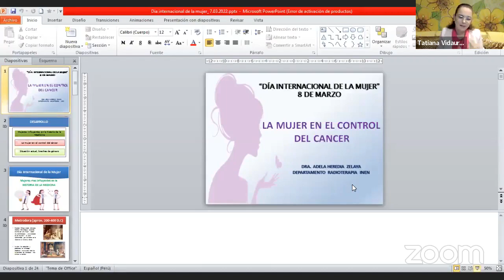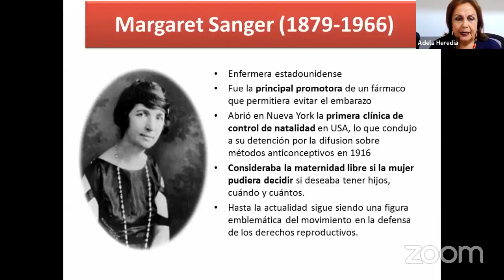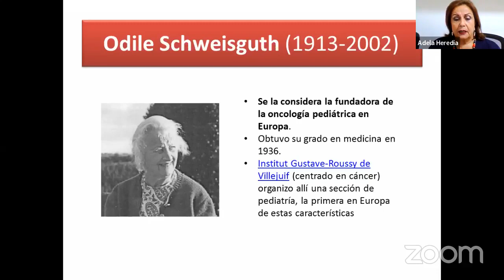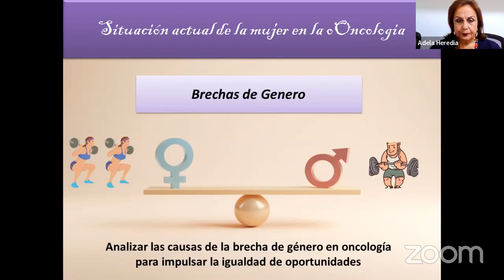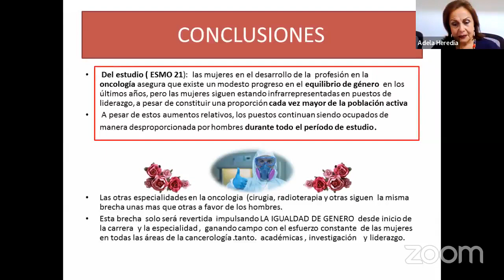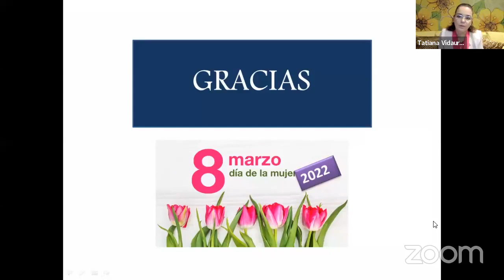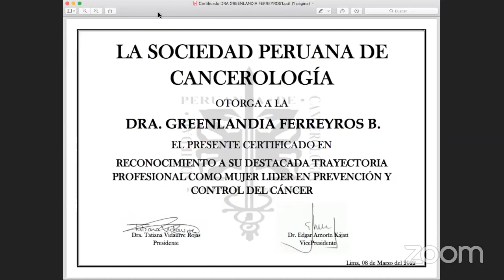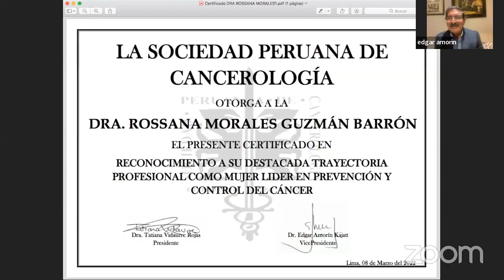Día Internacional de la Mujer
Mujer en el control del cáncer
Dra. Adela Heredia